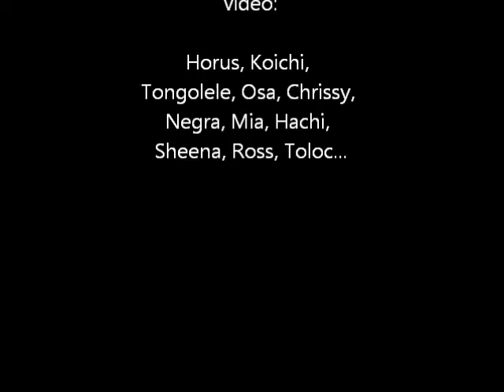Frida at the Humane Society of Cozumel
Frida is one of our residents, she's looking for an owner.
Frida es uno de nuestros residentes, está en busca de un dueño.

ADOPTA POR FAVOR / PLEASE ADOPT
Neuter/spay your pet